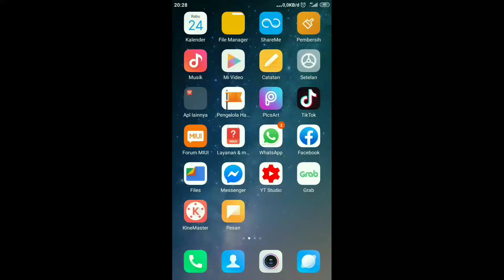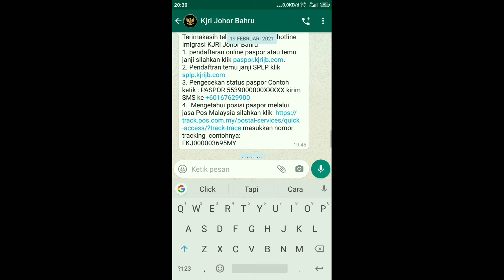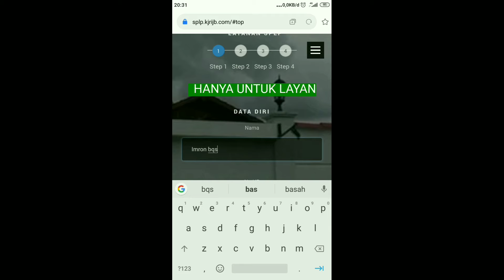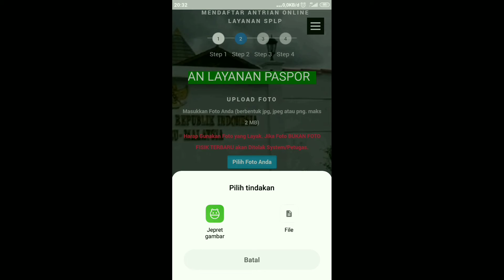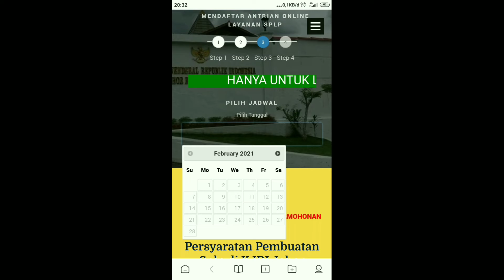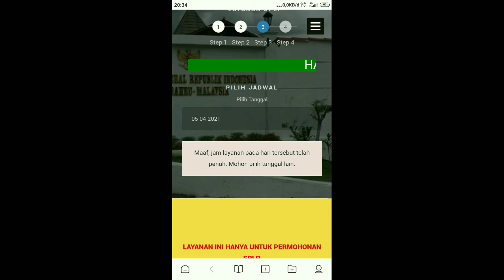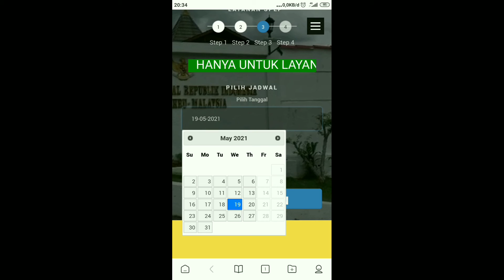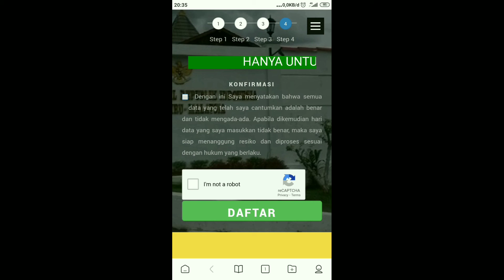Pendaftaran antrian online SPLP terbaru 24 Februari 2021 // Buruan mendaftar takut kehabisan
Segera lah mendaftar,
Jika ingin bantuan,saya siap membantu